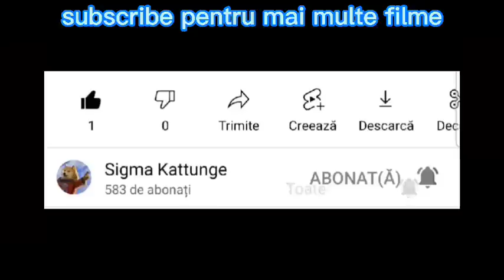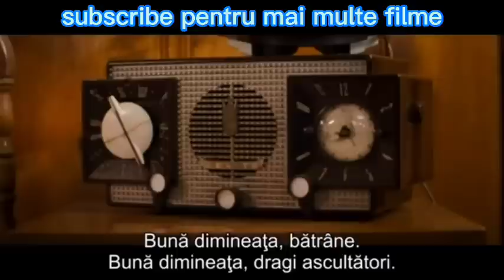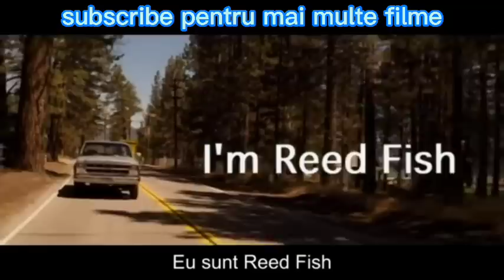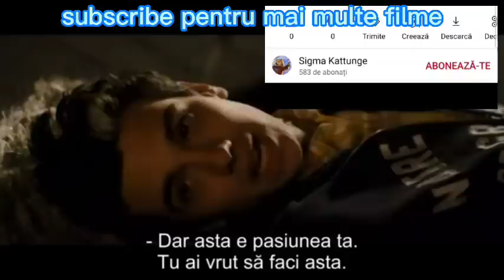Film de comedie subtitrat in romana. In ajunul nuntii